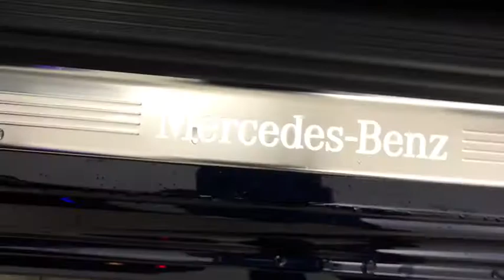2020 Mercedes-Benz C-Class Walk-Around Rockville Centre, Nassau, Long Island, New York, Queens, NY L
2020 Mercedes-Benz C-Class Walk-Around
2020 Mercedes-Benz C-Class C 300 - Stock#: LF960664 - VIN#: WDDWJ8EB5LF960664

Delivers 30 Highway MPG and 21 City MPG! This Mercedes-Benz C-Class boasts a Intercooled Turbo Premium Unleaded I-4 2.0 L/121 engine powering this Automatic transmission. WHEELS: 18 AMG 5-SPOKE W/BLACK ACCENTS, WHEEL LOCKING BOLTS, NIGHT PACKAGE -inc: high-gloss black front splitter, grille trim, rear diffuser, side mirrors and window trim, Night Package (P55).* This Mercedes-Benz C-Class Features the Following Options *LUNAR BLUE METALLIC, INDUCTIVE WIRELESS CHARGING & NFC PAIRING, ILLUMINATED STAR, HEATING FOR MULTIFUNCTION STEERING WHEEL, HEATED STEERING WHEEL, HEATED FRONT SEATS, BODY COLOR REAR SPOILER, BLACK FABRIC HEADLINER, AMG LINE -inc: Sport Suspension, AMG Sportline, Aluminum Pedals, Diamond Grille in Chrome, AMG Line Interior, Flat-Bottom Steering Wheel, Front Brakes w/Perforated Discs, Mercedes-Benz lettered brake calipers, AMG Floor Mats, Black Fabric Headliner, AMG LineExterior, ALL-SEASON FRONT FLOOR MATS.* Stop By Today *Stop by Mercedes Benz of Rockville Centre located at 650 Sunrise Highway, Rockville Center, NY 11570 for a quick visit and a great vehicle!*Full Documentation!*Click on the Auto iPacket link for Vehicle Window Sticker and other documents.